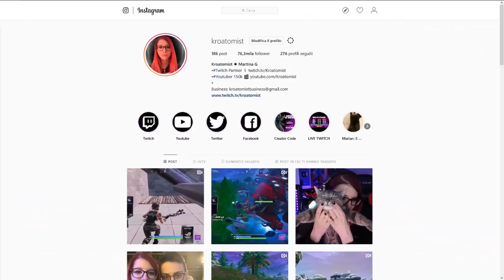PRIMA VITTORIA REALE NELLA SEASON 9! NUOVO SHOTGUN! | Fortnite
La Season 9 di fortnite è finalmente arrivata, ed ha portato TANTE cose davvero belle, a partire dalle città, armi pass battaglia e tante altre cose. A voi piace la season 9?